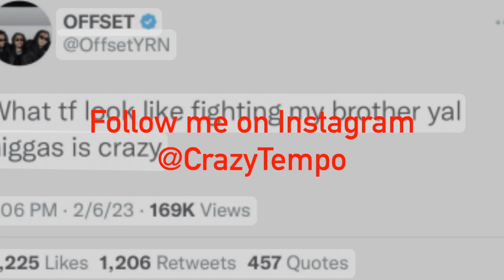What Really Happened Between Offset & Quavo @ The Grammys